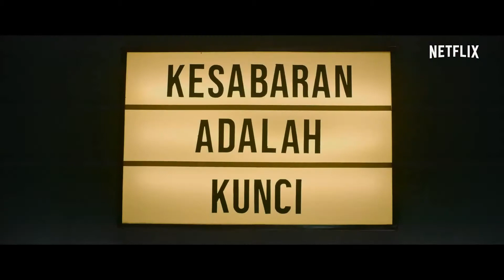BUCIN | Official Trailer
This channel has upload recommended trailer and scene for Anime, Movies and Games to promote them.